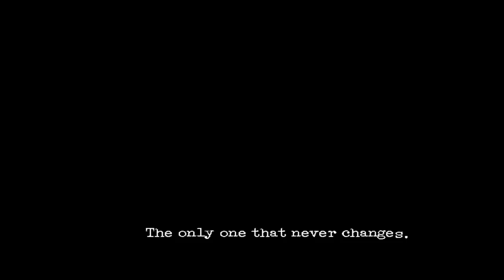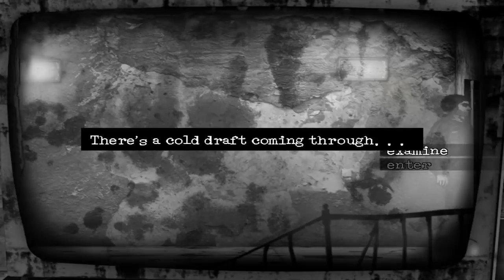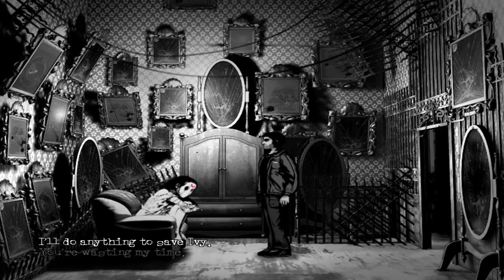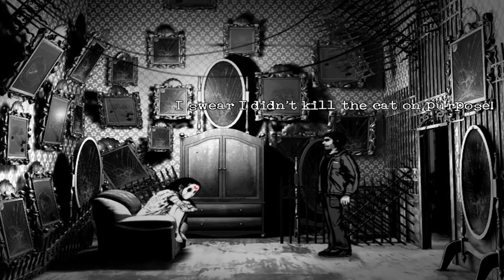Downfall (Remake) [2] - ROOM 102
Alright so uh, Downfall. Is a game. Yeah. Hey, I warned you it was going to get pretty weird.